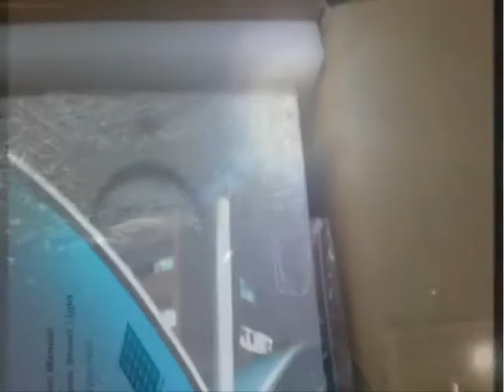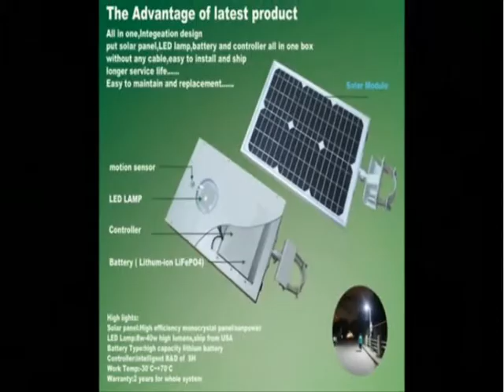All in one solar powered LED garden/street light by Sofree Solar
The design inspiration absorption from the universe, Integrated with the optimal combination of green energy (solar energy, LED, lithium battery).
It uses intelligent microcomputer control system, combining with the minimalist design, perfect realization of low power and high brightness and long life performance requirements, at the same time the waterproof radiation performance is very good.More information